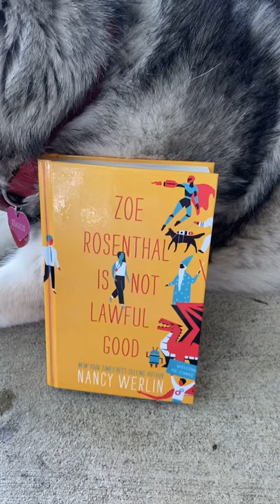Just Takes One’s Book of the Day. Zoe Rosenthal is Not Lawful Good.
Today’s Book of the Day is Nancy Werlin's Zoe Rosenthal is Not Lawful Good from Candlewick Press. Zoe has her life figured out, she has plans and lists to prove it. But she also has a secret obsession that makes her sneak off to Dragon Con to catch a early preview of her favorite tv show. In this fun and enjoyable tale, Zoe will figure out what her alignment truly is. Don’t miss this chance to connect with Ms. Rosenthal and your own secret fandom and let yourself go. And remember it justtakeone book to make a reader for life